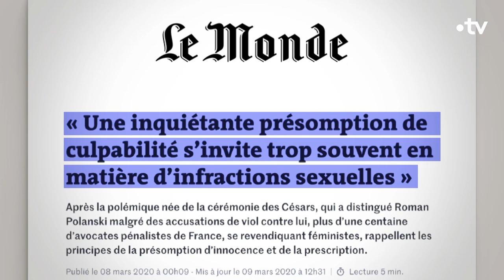« LIBÉRER une parole mais pas à N’IMPORTE QUEL PRIX » - C Ce soir du 27 septembre 2021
🟣 JUSTICE / LE DROIT À L’OUBLI

Que ce soit dans les procès des attentats terroristes (comme celui du 13 novembre en ce moment) ou dans les affaires de mœurs, à chaque fois le rôle de la justice est questionné... Est-elle là pour juger ou pour réparer ? Est-elle là pour dire le droit ou pour apaiser les victimes ? Et
puis surtout, cette justice doit-elle passer, même si les faits remontent à des décennies ? Toutes ces questions, l’avocate Marie DOSÉ, l’une des plus grandes pénalistes de France, se les pose dans son dernier livre, un “éloge de la prescription”... C’est à la fois passionnant et dérangeant... Elle dialoguera ce soir avec le philosophe Marc CRÉPON, qui interroge lui aussi le bouleversement provoqué par la libération de la parole des victimes depuis le mouvement MeToo...

Avec :
Marie Dosé, avocate pénaliste
Marc Crépon, philosophe & directeur de recherche au CNRS